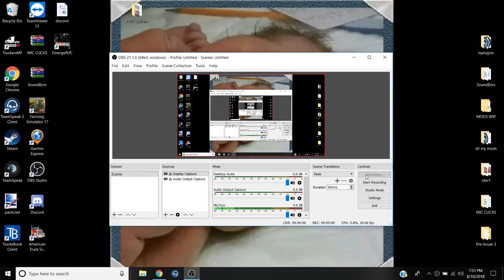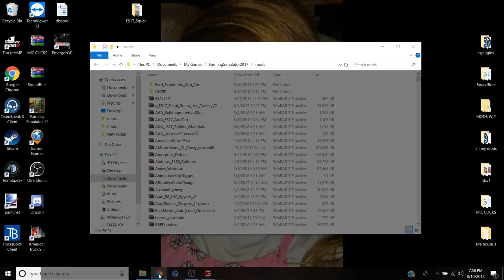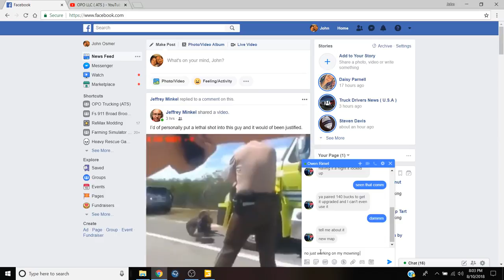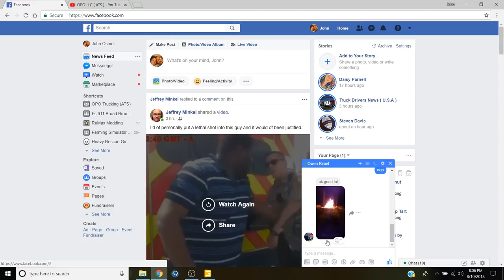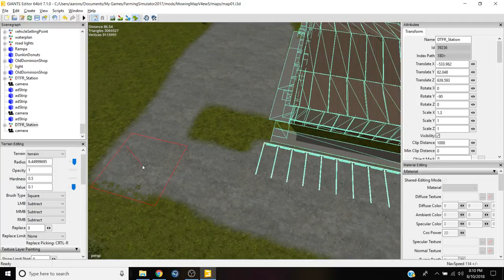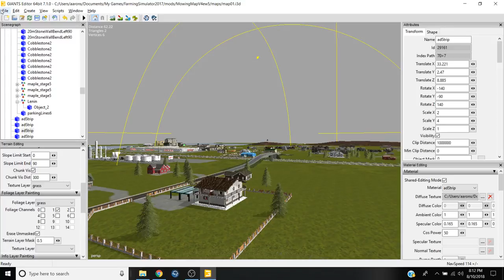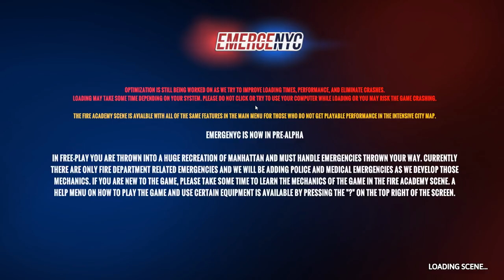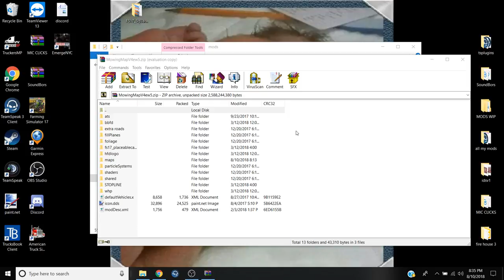OPO LLC ( ATS )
ATS MP